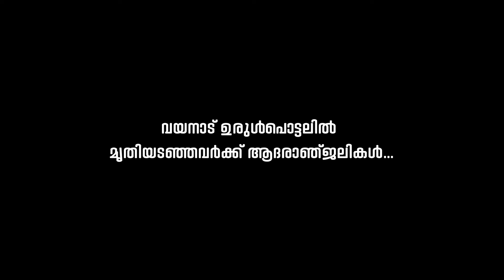Vingunnu Wayanad I വിങ്ങുന്നു വയനാട്I A Hearty Tribute for WayanadI Fr.Victor EverystusI Alex Antony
LYRICS : FR.VICTOR EVERYSTUS
ORCHESTRATION : SUMESH CHERTHALA
SUNG BY : MADHU BALAKRISHNAN
PRODUCTION : KOSHY EVERYSTUS
RHYTHM PROGRAMMING : THOMAS KURUMASSERY & BINEESH
VIOLIN : FRANCIES XAVIER, JOSEKUTTY, JAIN & FRANCIS
VEENA : BIJU
SAX,FLUTE & MELODICA : RAJESH CHERTHALA
BASE GUITAR : JUSTIN
TABLA & DOLAK : ANAND
SOLO VIOLIN : FRANCIES XAVIER
HARMONY : ANOOP,  GAGUL JOSEPH, WILLIAM JOSEPH
ALEX ANTONY, ABIN SABU, MERLIN, RINCY, MABLE & SIJI.

യാത്രാ മൊഴി ചൊല്ലി...
നിത്യത തേടി പോകുന്നു ഞാൻ...
പ്രാർത്ഥിക്കണമെ എൻ പ്രിയരേ.. (2)
മിഴി നിറയരുതേ...
മൊഴി പതറരുതേ... (2)
താതൻ വിളികേട്ട് പോകുന്നു ഞാൻ...
(യാത്രാ മൊഴി ചൊല്ലി...)

കോറസ്സ്:-
ഇന്നു ഞാൻ നാളെ നീ വന്നെത്തും,
സ്വർഗത്തിൽ സുകൃതമാം..
നിക്ഷേപം സമ്പാദിക്കേണം.. (2)

ഒരു വാക്ക് ചൊല്ലാൻ...
ഒരു നോക്ക് കാണാൻ...
തിരികെ വരില്ല ഞാൻ ഈ വഴിയേ.. (2)
സ്വര്‍ഗീയ സൗഭാഗ്യ തീരത്തണയുവാൻ...
സ്വര്‍ഗം തീർക്കണം ഈ ധരയിൽ...(2)
സ്വപ്നങ്ങളേ... സ്വപ്നങ്ങളേ...
തിരുമുഖം പുൽകുവാൻ പോകുന്നു ഞാൻ...
(ഇന്നു ഞാൻ)

മാലാഖമാരും..
വാനവൃന്ദങ്ങളും...
എന്നെ നയിക്കുന്ന നാട്ടിലേയ്ക്കായ്... (2)
ദൈവമേ അങ്ങിൽ ഒന്നായ് ചേരുവാൻ..
പ്രത്യാശയോടിതാ ഞാൻ വരുന്നു... (2)
സോദരരേ... സ്നേഹിതരേ...
(യാത്രാ മൊഴി ചൊല്ലി.. +  ഇന്നു ഞാൻ... )

SOME FAVOURITE HITS OF FR.VICTOR EVERYSTUS